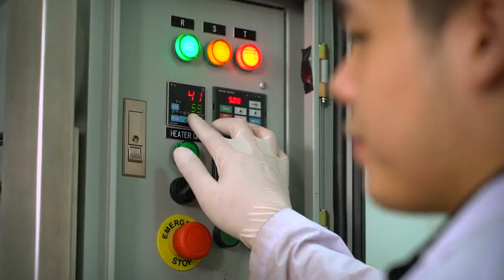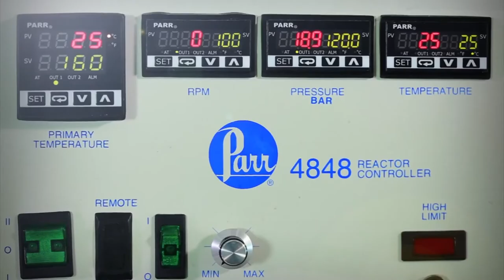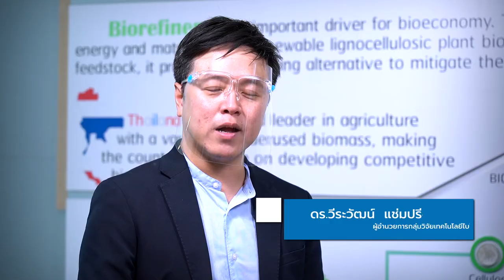กลุ่มวิจัยเทคโนโลยีไบโอรีไฟเนอรีและชีวภัณฑ์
“อุตสาหกรรมเคมีชีวภาพ” หรือ “Biorefinery” เป็นอุตสาหกรรมที่เกี่ยวเนื่องกับการผลิตเชื้อเพลิง สารเคมี และวัสดุ จากพืชหรือวัสดุเหลือใช้ทางการเกษตร เพื่อทดแทนการใช้ผลิตภัณฑ์จากฟอสซิลซึ่งเหลือน้อยลงทุกวัน และต้องนำเข้าจากต่างประเทศ กลุ่มวิจัยเทคโนโลยีไบโอรีไฟเนอรีและชีวภัณฑ์ ไบโอเทค สวทช. ได้บูรณาการองค์ความรู้และเทคโนโลยีทั้งทางด้านเทคโนโลยีชีวภาพและวิศวกรรมเคมีมาช่วยเพิ่มมูลค่าของวัสดุเหลือใช้ทางการเกษตรในประเทศไทยอย่างสูงสุด เพื่อสร้างความยั่งยืนทั้งในเชิงเศรษฐกิจและสิ่งแวดล้อม และร่วมผลักดันอุตสาหกรรมเคมีชีวภาพไทยสู่ระดับโลก

ห้องปฏิบัติการ : กลุ่มวิจัยเทคโนโลยีไบโอรีไฟเนอรีและชีวภัณฑ์
ศูนย์ : ศูนย์พันธุวิศวกรรมและเทคโนโลยีชีวภาพแห่งชาติ (BIOTEC)